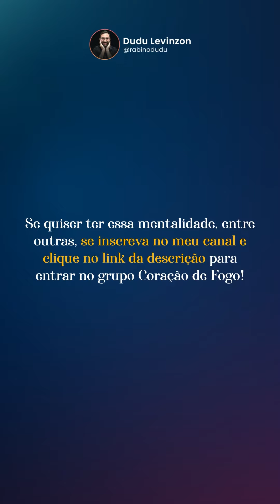O problema da perfeição.